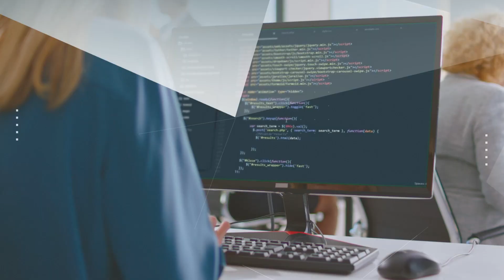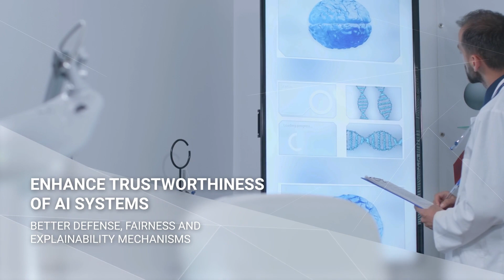SPARTA H2020 - Impact Video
SPARTA has re-imagined the way cybersecurity research, innovation, and training are performed in Europe across domains and expertise, from foundations to applications, in academia and industry.
SPARTA created a long-lasting community capable of collaboration to define, develop, share, and evolve solutions that will help practitioners prevent cybercrime and enhance cybersecurity.

This video may be downloaded, shared, embedded and reposted across various platforms.

You can turn on/off the subtitles (captions) by clicking on the "CC" button on the bottom right side of this video.